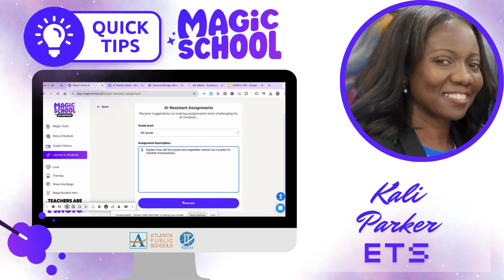Magic School - AI-Resistant Assignments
Educational Technology Specialist, Kali Parker,  shares one of her favorite Magic School tools: AI-resistant assignments